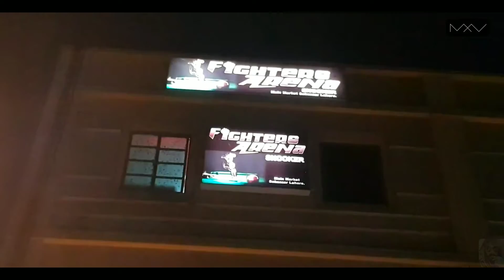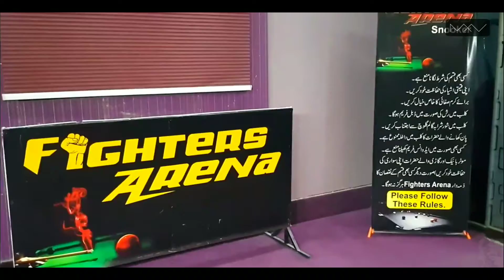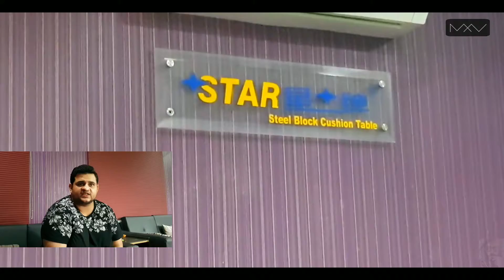FIGHTERS ARENA BIGGEST SNOOKER CLUB IN LAHORE ? । MX Vlogs । Mohsin Xaidi ।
This video is made under personal choice of Interest. If you have any
suggestions for this video, please put them in the comments below.